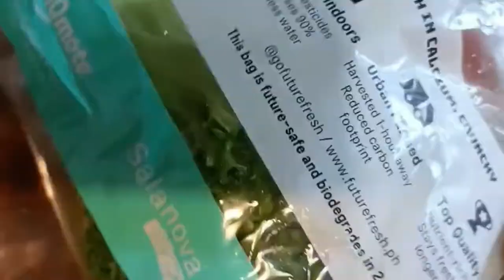Kani Salad - P350 for 5 pax | Sulit Healthy Food!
A budget meal Kani-Salad!